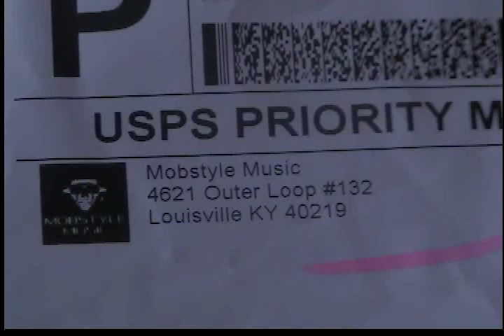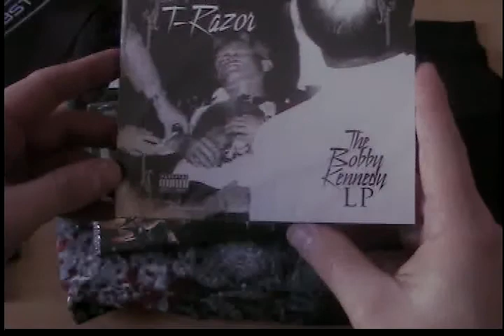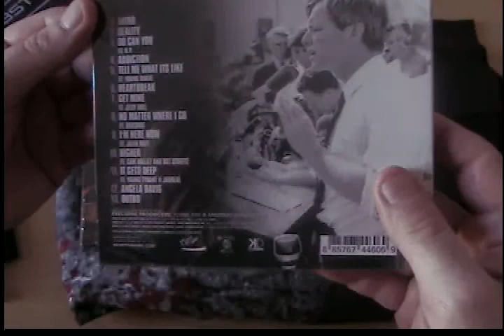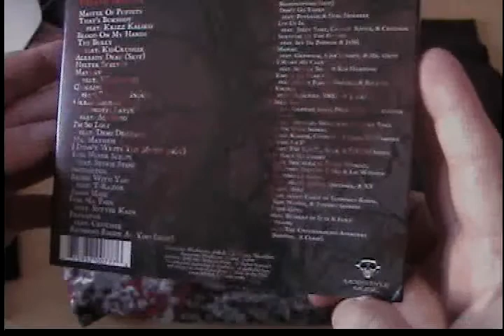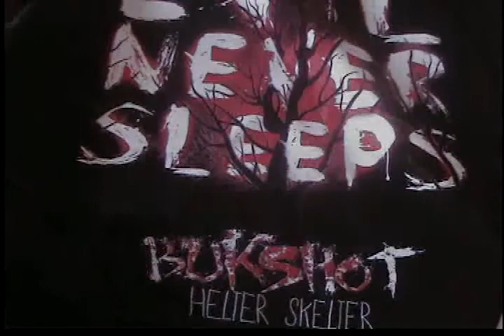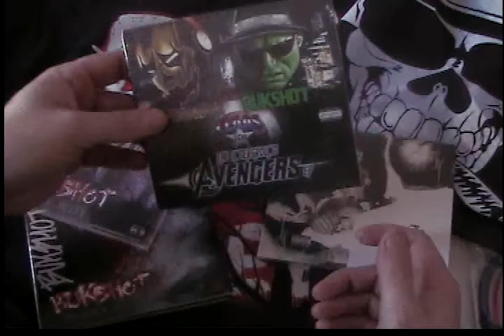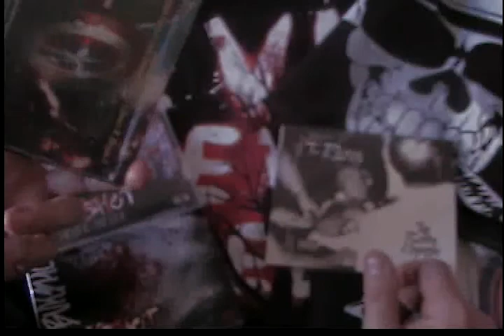Mobstyle Music PreOrder Package Review!!!